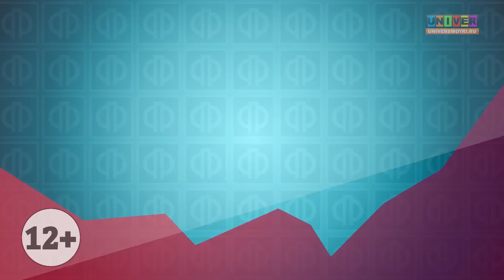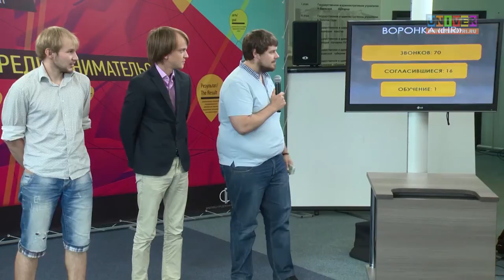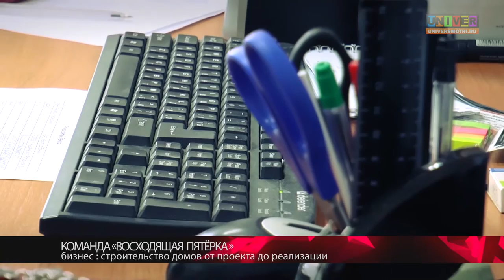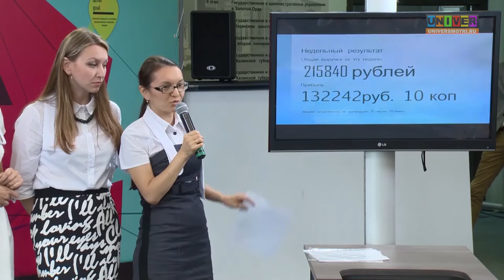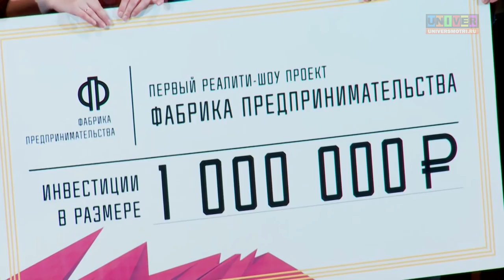Реалити-шоу. Финал. Фабрика предпринимательства Передача №12